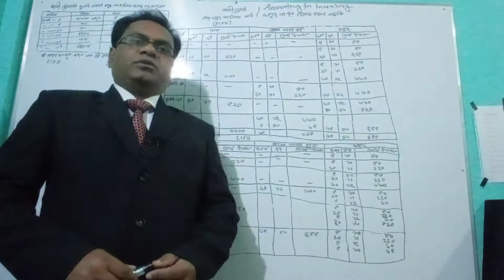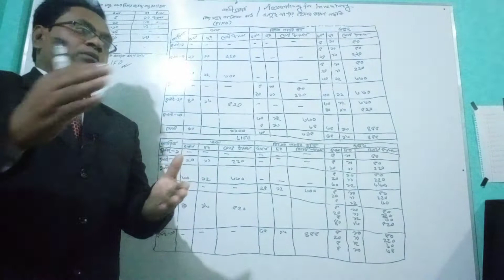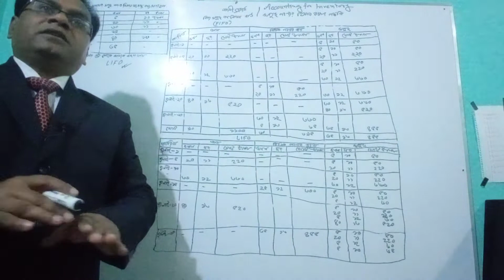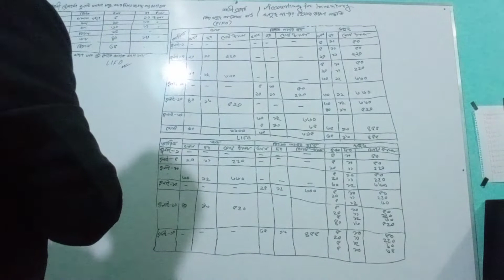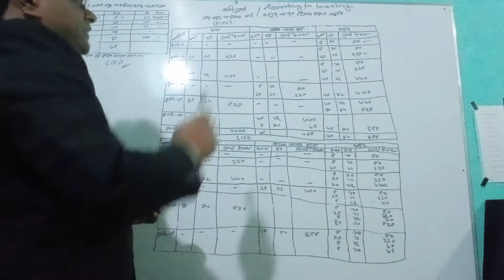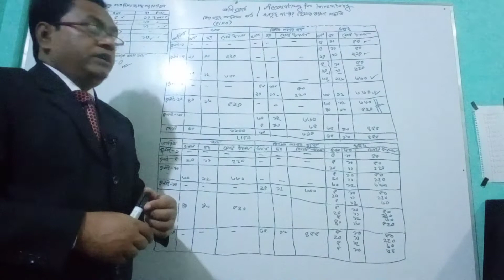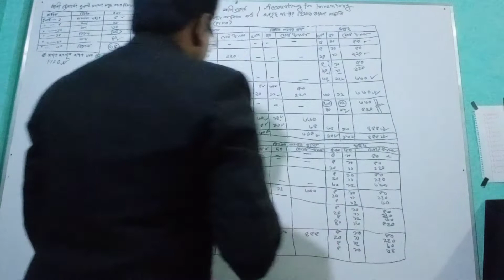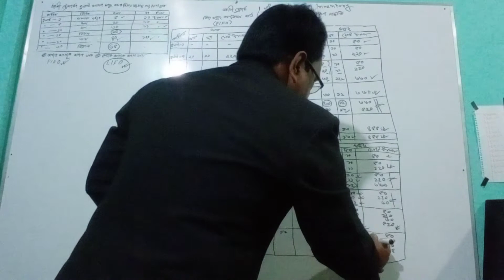Md.Azom Khan lecturer accounting Digpait Shamshul Haque degree college HSC 2nd year. accounting.